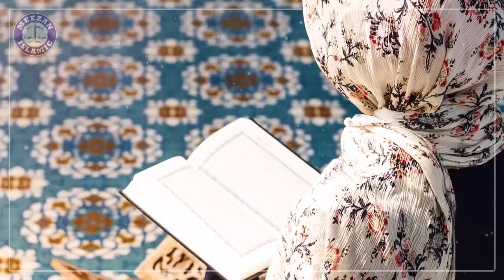6 Gunah Gaar Aurtain | Jahannami Aurat | Jahannam Ka Azab | Hadees e Nabvi | Meezan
6 Gunah Gaar Aurtain | Jahannami Aurat | Jahannam Ka Azab | Hadees e Nabvi | Meezan

In today's video, we explore a topic that has been the subject of much debate and contemplation - the concept of "6 Gunah Gaar Aurtain" or 6 sins committed by women.

🔍 Before we proceed, it's crucial to approach this discussion with an open mind, free from judgment, and with a desire to understand different perspectives. Our goal is not to perpetuate stereotypes or promote negativity, but rather to engage in a thoughtful dialogue about societal perceptions and cultural influences.

🌺 In many cultures, there exists a set of expectations and norms for women that have been ingrained over generations. These expectations often dictate how women should behave, dress, and lead their lives. The concept of "6 Gunah Gaar Aurtain" may vary in interpretation, but it typically refers to behaviors or actions considered taboo within certain cultural or religious contexts.

🤔 Join us as we navigate through these six perceived sins, exploring the historical, cultural, and religious roots that may have influenced these beliefs. We aim to foster understanding and encourage viewers to question societal norms, promoting a more inclusive and accepting world.

🔗 Timestamps:
0:00 - Introduction
1:20 - Explaining the concept of "6 Gunah Gaar Aurtain"
3:45 - Historical and cultural influences
6:12 - Religious perspectives
9:30 - Breaking down stereotypes
12:05 - The importance of dialogue and understanding
15:00 - Viewer comments and questions

Have you encountered these beliefs in your culture, and how do they impact individuals and society? Let's engage in a respectful and enlightening conversation.

🌈 At the heart of our discussion is the belief in fostering empathy, breaking down stereotypes, and embracing diversity. Join us on this journey of exploration and understanding as we navigate the complexities of societal expectations and work towards creating a more inclusive world.

Thank you for being a part of our community, and let's continue to learn and grow together! 🌟

1. Adam as (Adam)آدم Hazrat Adam A.S

2. Idris as (Enoch) إدر يس Hazrat Idrees A.S

3. Noah as (Nuh) نوح Hazrat Noah A.S

4. Hud as (Hud) هود Hazrat Hud A.S

5. Shaleh as (Saleh) صالح Hazrat Saleh A.S

6. Ibrahim as (Abraham) إبراهيم Hazrat Ibraheem A.S

7. Lut as (Lot) لوط Hazrat Loot A.S

8. Ismail as (Ishmael) إسماعيل Hazrat Ismail A.S

9. Ishaq as (Issac) إسحاق Hazrat Ishaq A.S

10. Yaqub as (Jacob) يعقوب Hazrat Yaqoob A.S

11. Yusuf as (Joseph) يوسف Hazrat Yousaf A.S

12. Ayyub as (Job) أيوب Hazrat Ayub A.S

13. Shu’aib as (Jethro) شعيب Hazrat Shoaib A.S

14. Musa as (Moses) موسى Hazrat Musa A.S

15. Harun as (Aaron)هارون Hazrat Haroon A.S

16. Dzulkifli as (Ezekiel) ذو الكفل Hazrat Zulkifal A.S

17. Dawud as (David) داود Hazrat Daood A.S

18. Sulaiman as (Soloman) سليمان Hazrat Suleman A.S

19. Ilyas as (Elijah) إلياس Hazrat Illyas A.S

20. Alyas’a as (Elisha) اليسع

21. Yunus as (Jonah) يونس Hazrat Younas A.S

22. Zakaria as (Zachariah) زكريا Hazrat Zakria A.S

23. Yahya as (John) يحيى Hazrat Yahya A.S

24. Isa as (Jesus) عيسى Hazrat Essa AS

25. Muhammad saw محمد Hazrat Muhammad S.A.W